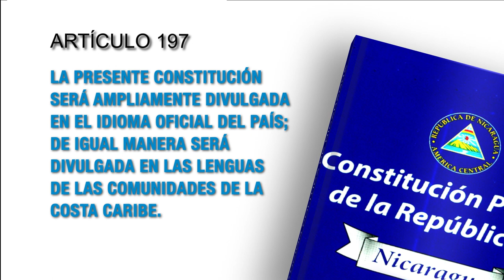Constitución Política de Nicaragua Artículo 197